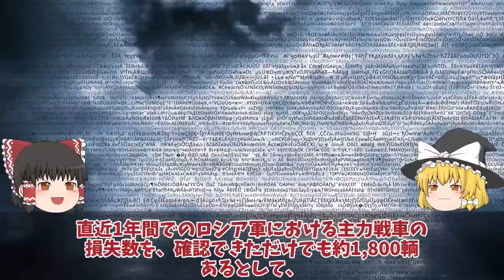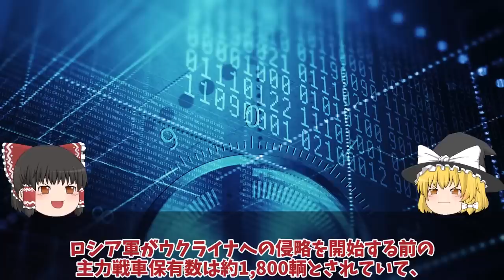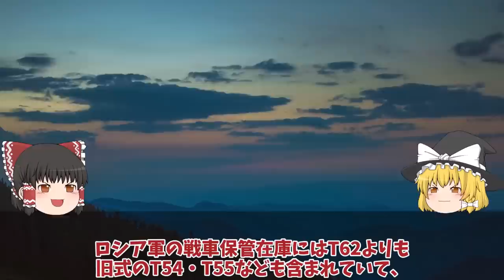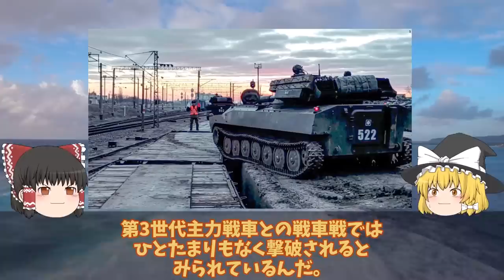【ゆっくり解説・軍事News】ウ南東部ウグレダールで最大の戦車戦勃発ロ軍オンボロ戦車130両返り討ち！T72枯渇でゾンビ戦車軍すぐに終了？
引用・転載「出典：海上自衛隊ホームページ」
引用・転載「出典：航空自衛隊ホームページ」
引用・転載「出典：陸上自衛隊ホームページ」